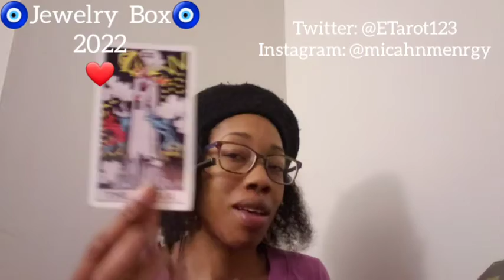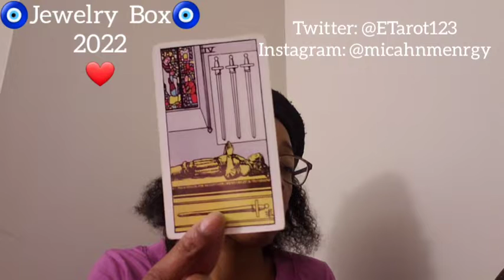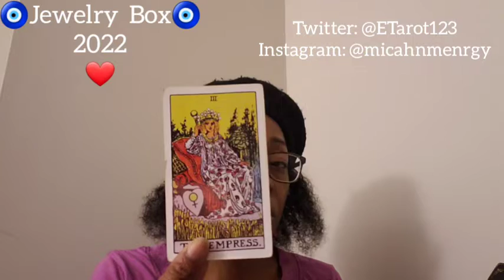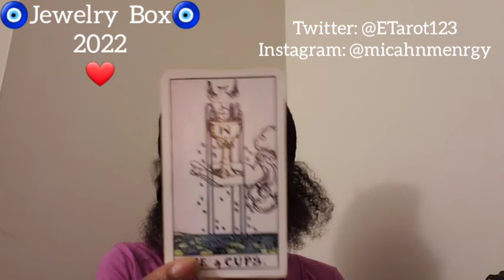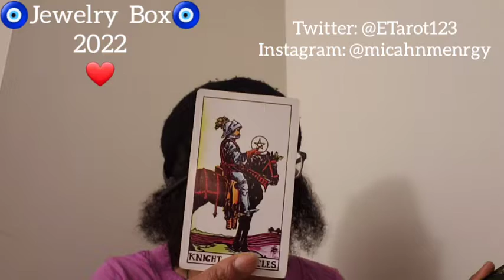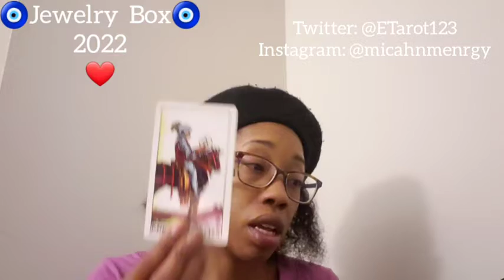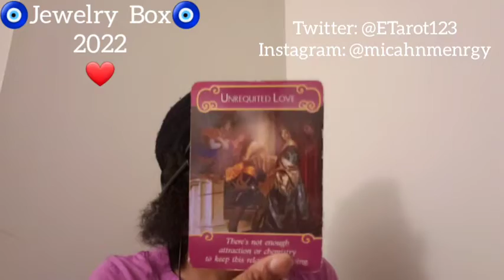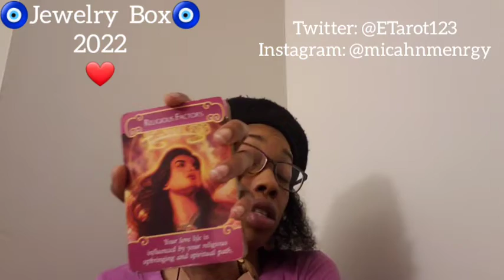SAGITTARIUS ♐ Love Quickie ❤ Love On A 2-Way Street ❤ March 22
General Message

Personals CLOSED